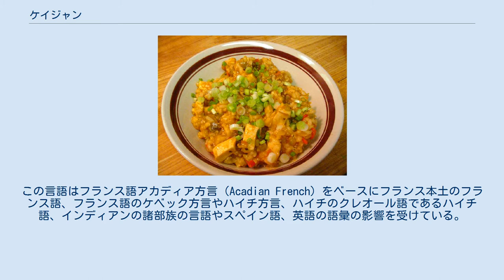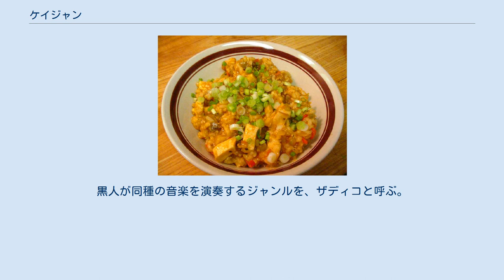ケイジャン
ケイジャンあるいはケージャン（英語: Cajun）とは、祖先が北米東部のアカディア地方に入植したフランス人の直系で、イギリス人によってアカディアから追放されたのち、最終的に主にアメリカ合衆国ルイジアナ州南部に永住した人々を指す。
 「アカディア人」を意味する英語「アケイディアン」（Acadians）から「ケイジャン」に転じた。
音楽分野でケイジャンという用語は、白人がアコーディオンなどを演奏する音楽の一分野をさしている。
 ルイジアナ州の赤く塗られた部分がアケイディアナの22郡。
ケイジャンの多くがここに居住している 北米アカディアのフランス系住民は18世紀半ばに英仏が戦いイギリスが勝利したフレンチ・インディアン戦争の結果、イギリス国王に対する忠誠表明を強いられたが、それを拒否したため、英国植民地に強制追放（大艱難、英語: Great Upheaval）され、一部が元フランス植民地でスペイン領となったルイジアナに分散して移住した。
ルイジアナ州のニューオーリンズおよびルイジアナ州南部の「アケイディアナ」と呼ばれる地域に定着した集団がよく知られている。
1990年の国勢調査ではケイジャン人口はルイジアナ州で43万人、米国全土で60万人であった。
 多くのケイジャンのコミュニティでは、現在でもケイジャン・フランス語（Cajun French）と呼ばれる独自のフランス語方言が話される。
この言語はフランス語アカディア方言（Acadian French）をベースにフランス本土のフランス語、フランス語のケベック方言やハイチ方言、ハイチのクレオール語であるハイチ語、インディアンの諸部族の言語やスペイン語、英語の語彙の影響を受けている。
アメリカ合衆国の政策による英語教育以降は、ケイジャン英語（Cajun English）と呼ばれるフランス語の影響を受けた英語の方言が第二言語として、より若い世代のケイジャンには第一言語として話されている。
 ジャンバラヤ ケイジャン料理とは、基本的に地元で手に入る食材を生かした、素朴でシンプルな庶民の料理である。
タマネギ、セロリ、ピーマン（合わせて「聖なる三位一体」と呼ばれる）を炒めたものを料理のベースとすることが多く、これはフランス料理のミルポワと関係がある。
パンやコーンブレッド（Cornbread）も食べられるが、主食には米を多用する。
ケイジャン料理の中では、肉や野菜などの具が入り、チリペッパーなど香辛料が効いた炊き込みご飯「ジャンバラヤ」や刻み野菜と魚介類、鶏肉、ソーセージ（特にアンドゥイユなど）を煮込み、フィレパウダー（サッサフラスの葉を粉にしたもの）またはオクラでとろみをつけた「ガンボ」などがよく知られている。
エビやカキ、カニを中心に魚介類がふんだんに使われることが多く、またケイジャンは長い間自給自足せざるを得なかったため、ザリガニやアメリカアリゲーター、カエルといった土着の食材もよく使われる。
 より都会的で洗練されたニューオーリンズの伝統料理「クレオール料理」とは、基本的な素材や「聖なる三位一体」をはじめジャンバラヤやガンボなどいくつかの料理を共有するため、ルイジアナ州の外ではケイジャン料理はしばしばクレオール料理と混同されることが多い。
ケイジャン料理の方がやや辛めであり、伝統的なケイジャン料理には高価な材料やフランス料理の技法が使われることはまずない。
トマトの使用など、イタリア料理の影響も少ない。
ケイジャン料理はだいたいにおいて庶民的であり、主菜を料理する鍋、主食（米やコーンブレッドなど）を調理する鍋、旬の野菜を調理する鍋の3つがあれば食事ができるといわれる。
 ケイジャン音楽はもともとはアカディア人の伝統から発展した音楽の一ジャンル。
当初はフィドルが優勢を占める楽器であったが、次第にアコーディオンが注目を浴びる楽器となった。
黒人が同種の音楽を演奏するジャンルを、ザディコと呼ぶ。